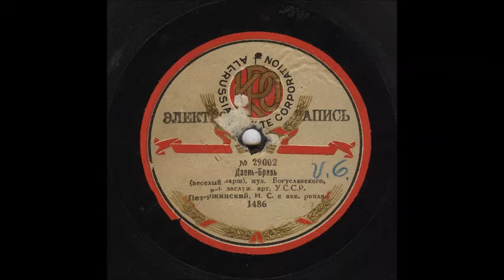Богуславський Будяк Дзень брязь Веселий марш Іван Паторжинський